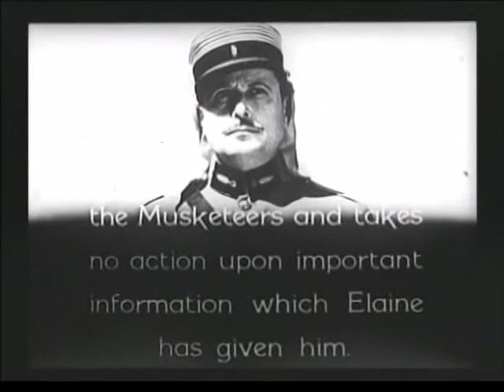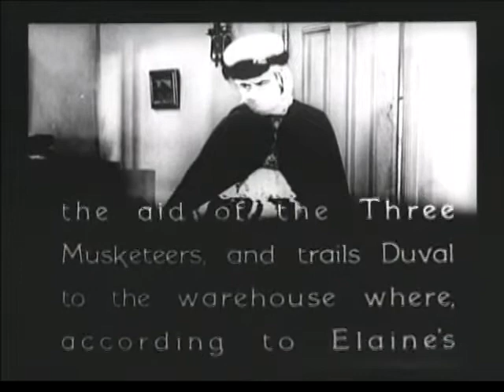The Three Musketeers 6/12